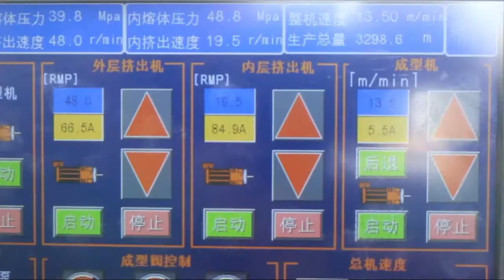HDPE/PP Corrugated Pipe Extrusion Line SL180-OD40mm Double Layer Production Video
High speed corrugated pipe extrusion line.

This is HDPE double layer OD40mm testing video at Suba machinery who focuses on the corrugated pipe extrusion line R&D, we use new technology closed loop water cooling system, horizontal structure, machine quality is good, pipe production speed is high. OD40mm double layer production speed is 13.5m/min.

We warmly welcome your inquity:
Contact person: Amy Wang
Qingzhou Suba Machinery Co., Ltd
Add: Tianqiaosong, Economic Development Zone, Qingzhou, Shandong, China